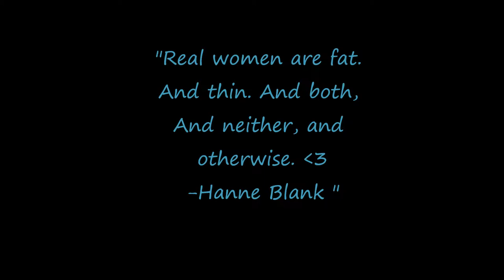Confidence Vlog 5: Board of Directors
There is nothing more important than having a support system. A small group of people who you can always count on. A board of directors in your life!

-Brittney